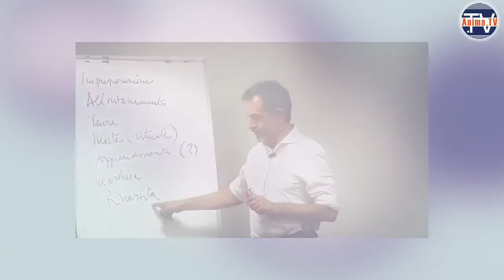FIABE - Igor Sibaldi - TRAILER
Nelle fiabe, come in un contrabbando millenario, giungono messaggi da altre epoche, da altre verità diverse dalle nostre, distrutte dalle culture successive. Erano epoche migliori delle nostre? Più ricche? Più coraggiose? Più sagge?

Canale Ufficiale di AnaHera Italia.